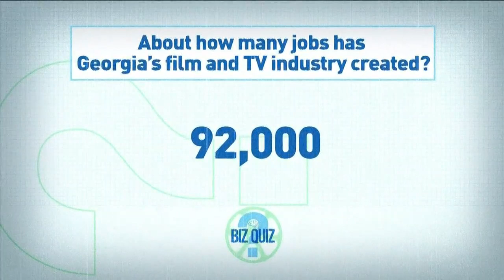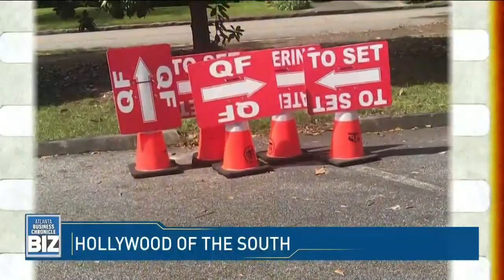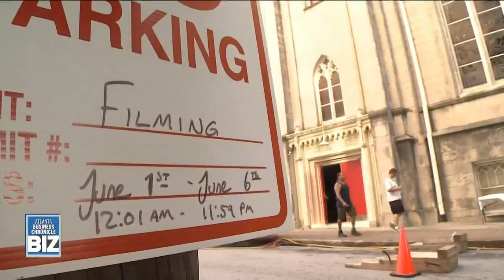Exec. Profiles: Pinewood Atlanta Studios President Frank Patterson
Pinewood Studios President Frank Patterson joins David Rubinger on 'Atlanta Business Chronicle's BIZ'